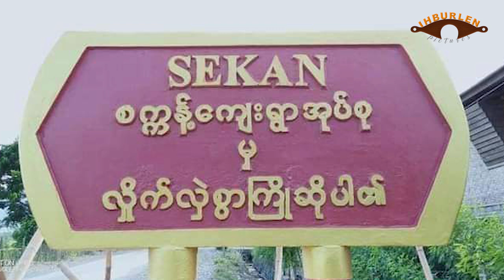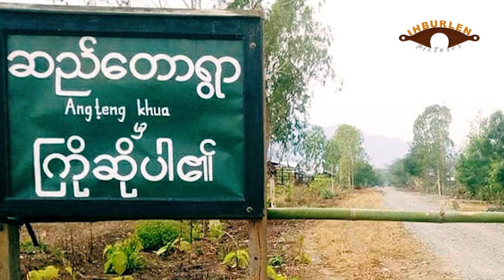October 7 siim: SAC in Sekan ih pivah 2 te an ur that, inn tamzet kang Palestine Hamas in Israel kap